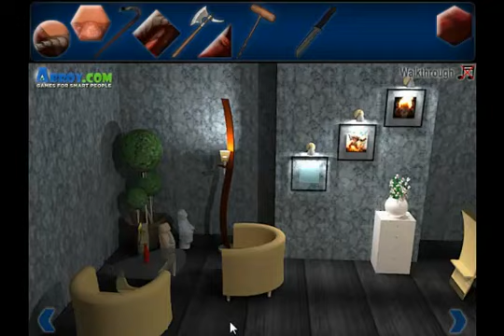Demon's Chronicles Walkthrough